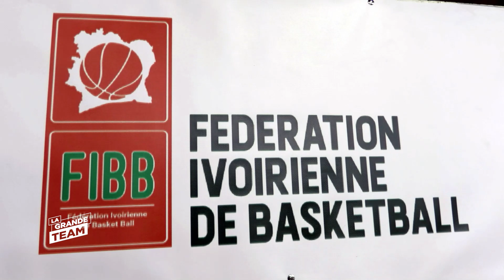La Grande Team | Le Focus du 04 Mai 2021 | Basketball N1 | La JCA, jeunesse et ambitions